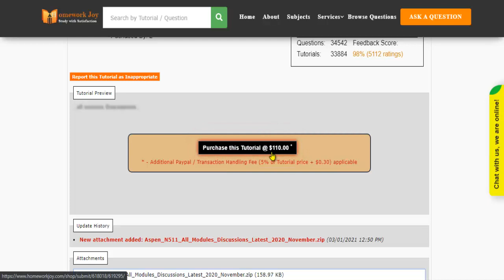Aspen N511 All Modules Discussions Latest 2020 November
This tutorial falls under the subject category of education. In this tutorial, you'll find questions based on advanced pharmacology. Get instant online assignment help from the professionals by looking at the tutorial's preview and its content. If it fulfills your purpose, purchase it with our secured payment methods. We are 24x7 available.